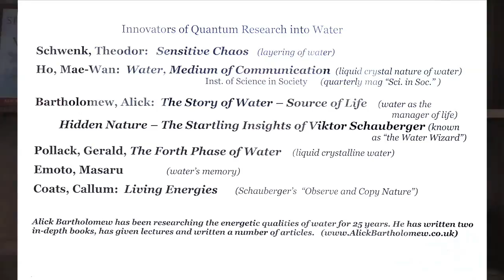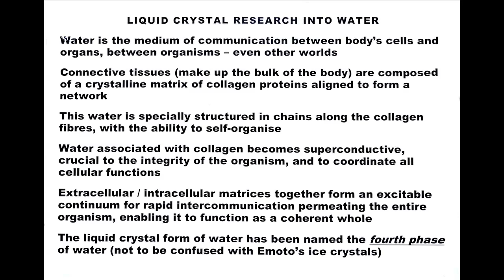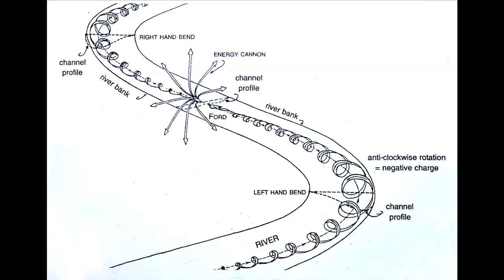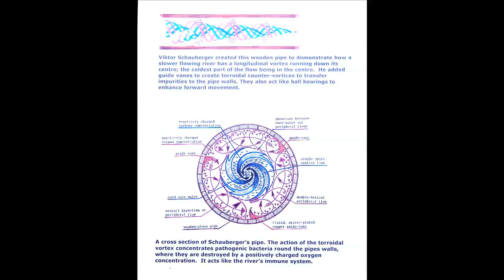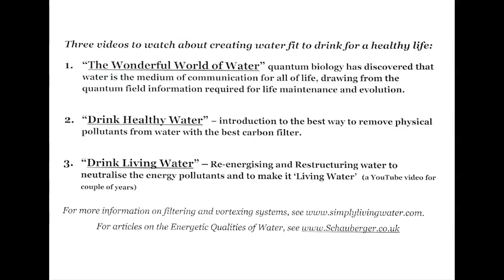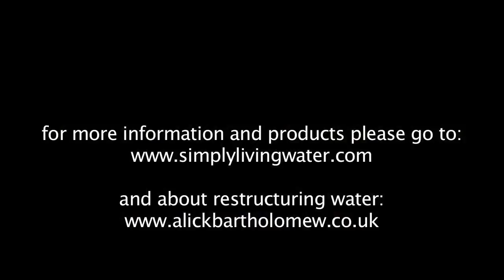The Wonderful World of Water, How to Purify and Re-Energize your Water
"The Wonderful World of Water" is the first  of three videos on the importance of drinking the best quality water. It tells of the latest quantum research and why clean, living water is essential for health.

"Drink Healthy Water" describes why a good double carbon filter is necessary to purify our water.

The last, "Drink Living Water" demonstrates  how to transform your tap water into vitalised water, which the body craves.